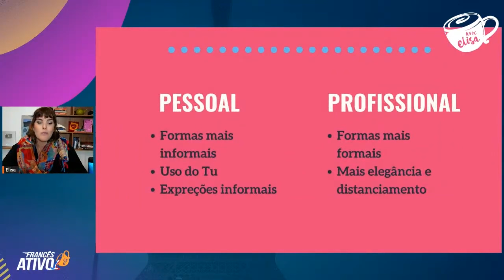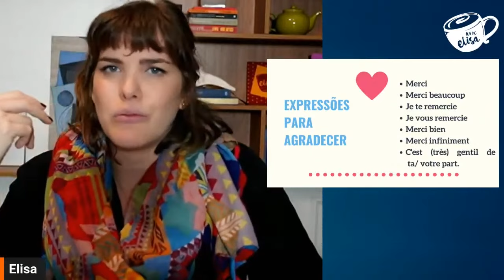A ETIQUETA SOCIAL FRANCESA | Etiqueta na França | Agradecimentos em francês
Na França, os detalhes são cruciais quando se trata de etiqueta social, entenda como os detalhes da etiqueta podem influenciar suas relações e como se adaptar para causar uma boa impressão.